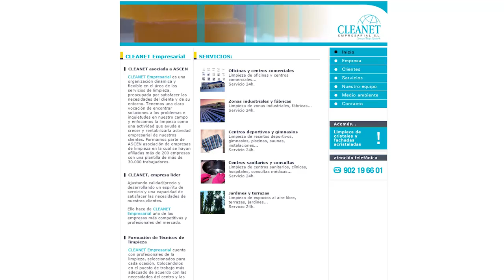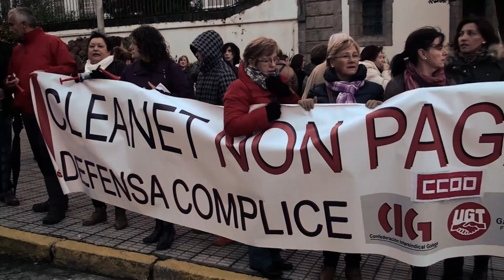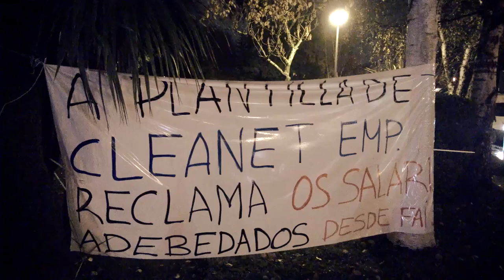Folga en Cleanet - Mulleres rachando o muro - Premio 8 de Marzo 2015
Folga en Cleanet - Mulleres rachando os muros - Premio 8 de Marzo 2015